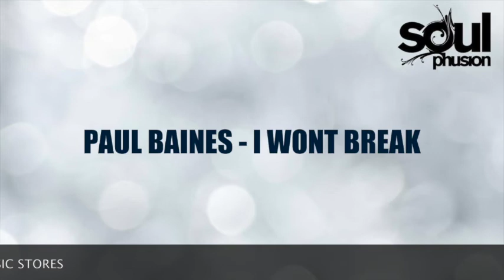Paul Baines - I Won't Break (Original Mix) [Soulphusion Records]